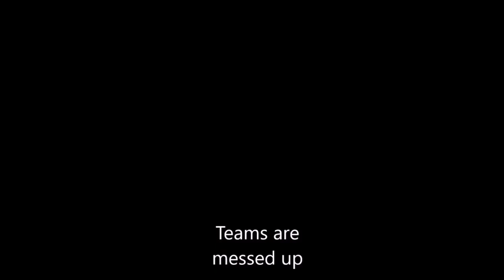H3X vs Nexon, XT, and DED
H3X vs Nexon, XT, and DED! An aerial perspective of the 5v5 tournament held on 3/30/17 in Minplex.